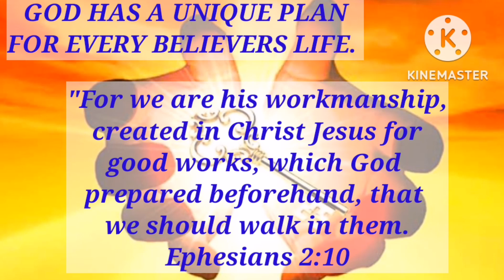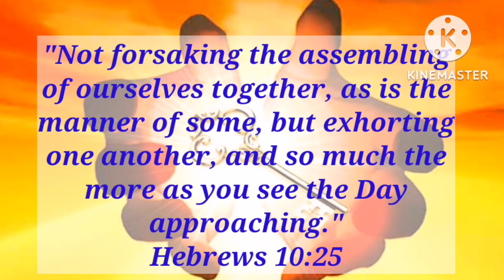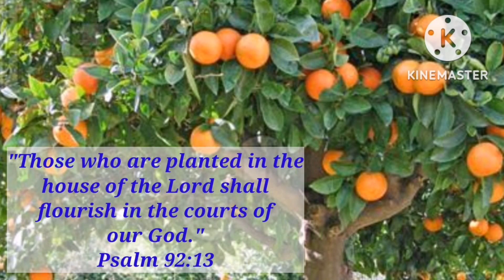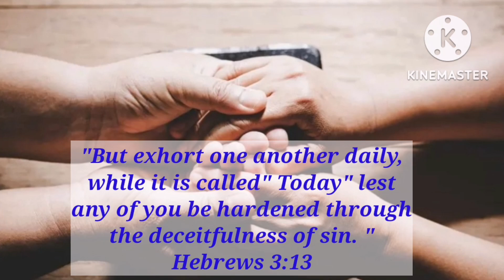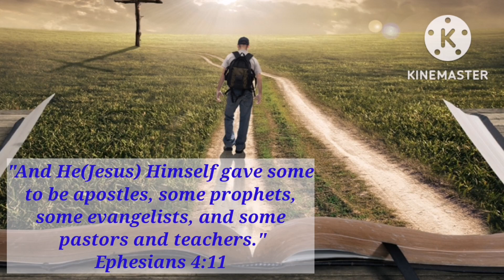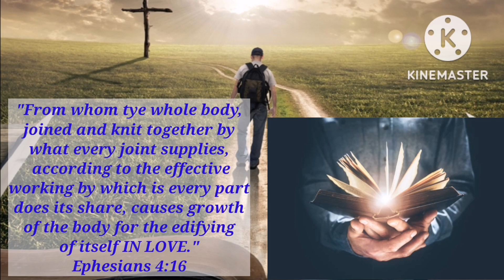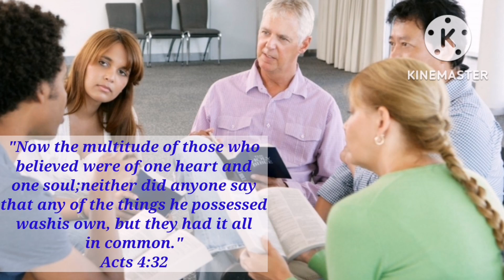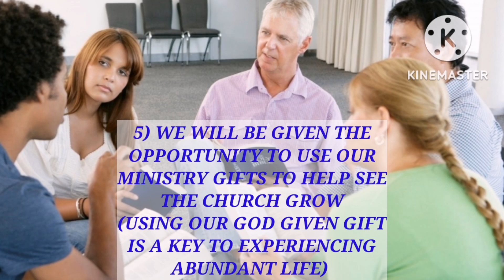Key_06_How Important Of Meeting With Other Believers? _Hebrews 10:23-25 |JennyC Deuz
KEYS TO CHRISTIAN GROWTH
(Lesson_06)
"THE IMPORTANCE OF MEETING WITH OTHER BELIEVER"
(By:Pstr. Peter Pangilinan)

TEXT:
Hebrew 10:23-25
23Let us hold unswervingly to the hope we profess, for he who promised is faithful.
24 And let us consider how we may spur one another on toward love and good deeds,
25 Not giving up meeting together, as some are in the habit of doing, but encouraging one another—and all the more as you see the Day approaching.

In this video we're going to learn the Importance Of Meeting With other Believers.
Pls. watch this Lesson from lesson 1 to lesson 12.
Hope that this video is useful and helpful and everyone will be bless.
                               Love lots,
                                   JennyC Deuz